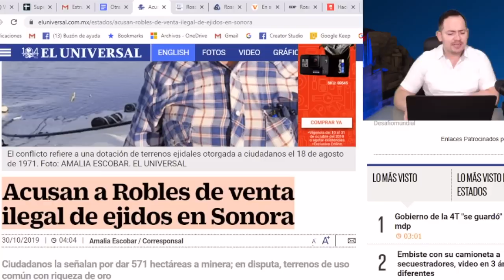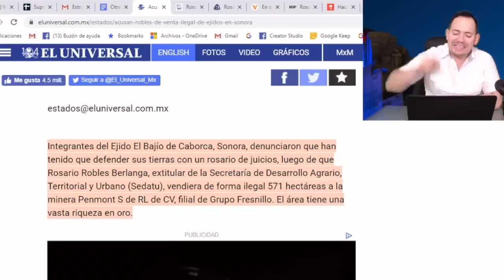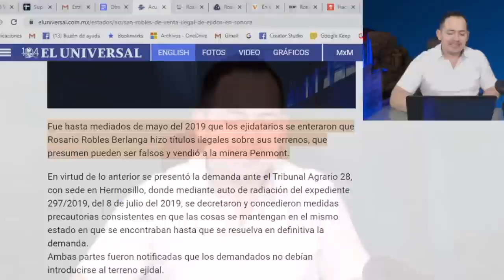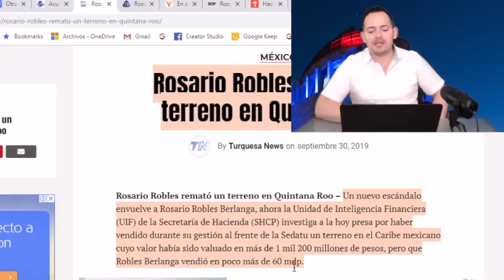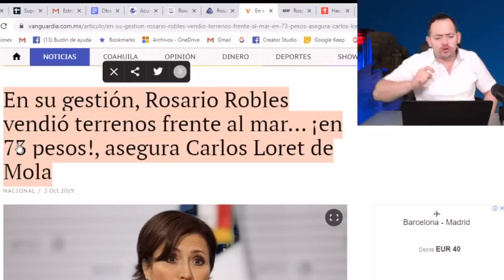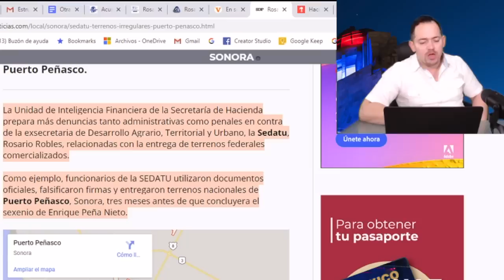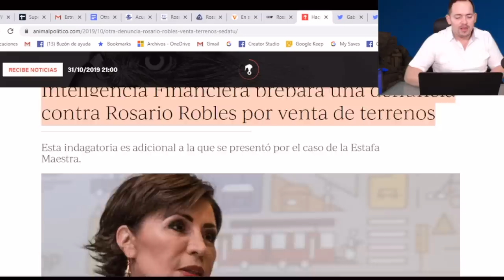OTRA RAYA! Acusan a Rosario Robles de Vender MEGA TERRENOS de ejidatarios pobres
No te pierdas nuestro video anterior: LE VIERON LA CARA! Novia de Peña Nieto le HACE DE CHIVO LOS TAMALES